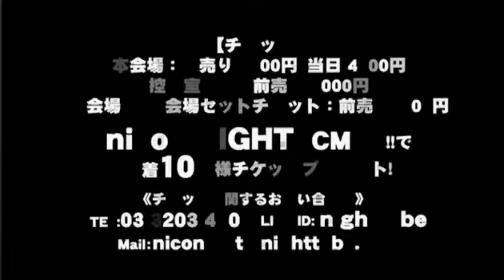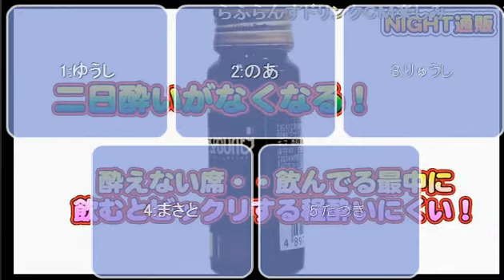年明けの番組変更により今までにレギュラーがクビアンケートの犠牲に!?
歌舞伎町JACK first-のJACKにしやがれ (13/12/16)
《内容》
番組変更により今までにレギュラーがクビアンケートの犠牲に
あの合いの手もみれます!
是非ご覧下さい!!
《出演》
櫻遊志、竜志、皐月乃愛、美麗☆龍騎、マサト

nico@NIGHT 月曜レギュラー番組
【JACKにしやがれ】

歌うま選手権で圧倒的なエンターテイメントを見せつけ絶大なる人気を得た櫻 遊志がnico@NIGHTに参戦！！

歌舞伎町屈指のイケメンホスト集団JACKがお送りする~JACKにしやがれ~がnico@NIGHTをその名の通りJACKする！！!!
そんなJACKが巻き起こすJACK旋風とは?!お試しやがれ！

本物のエンターテイメントを見せつける！

address：東京都新宿区歌舞伎町1-11-5　長谷川ビル１